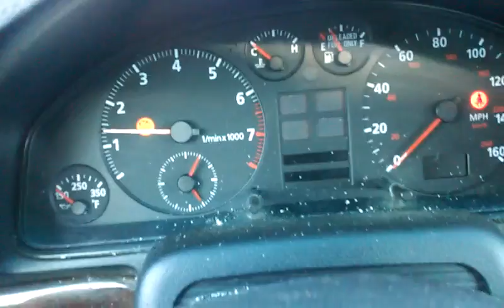2001 Audi S4 with open headers Extremely Loud